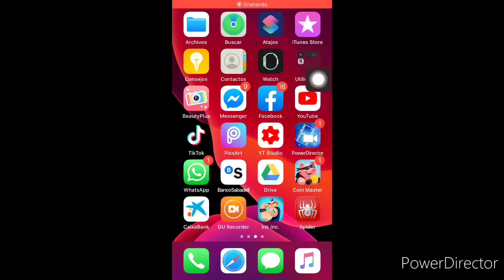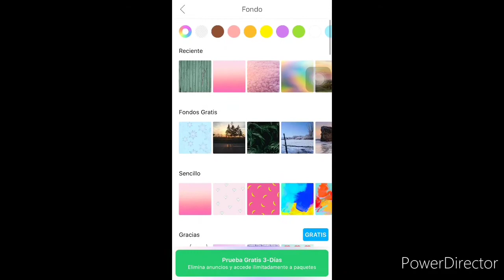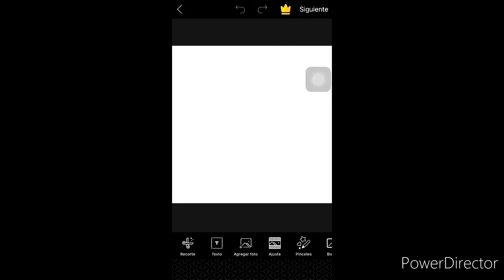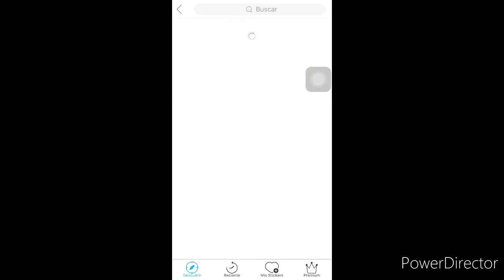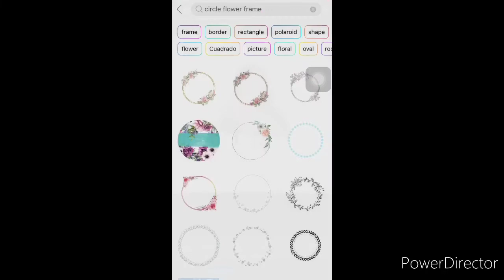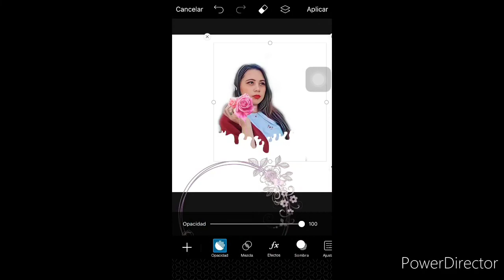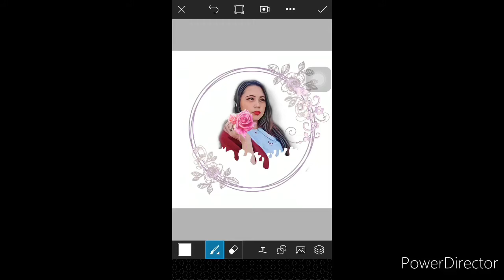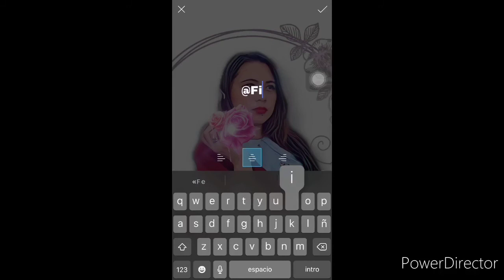PicsArt Dripping effect Tutorial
A very new effect from PicsArt is getting viral now so why dont you try it too! watch my video tutorial so that you can easily make your own too! Goodluck and have fun!